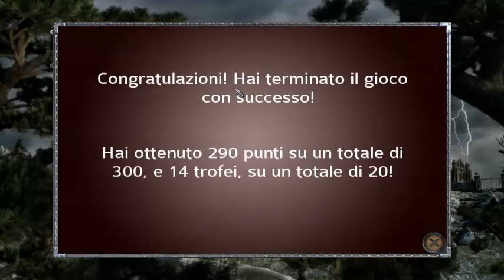Dracula 4 - L'ombra del drago - Finale